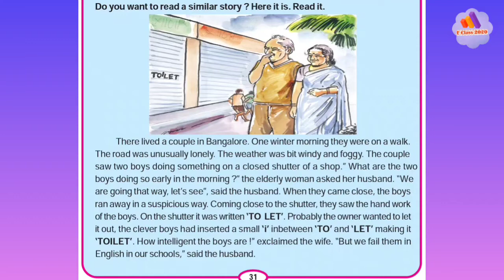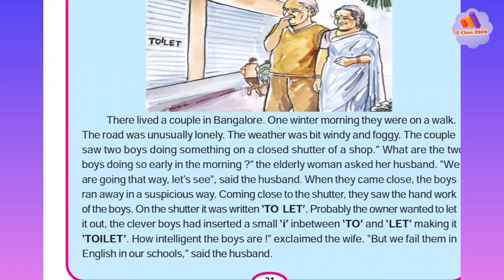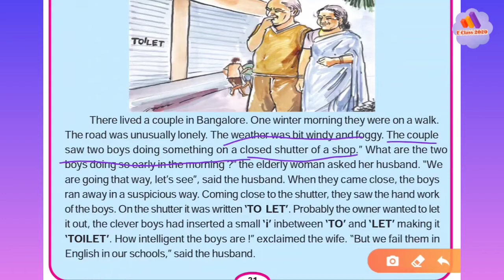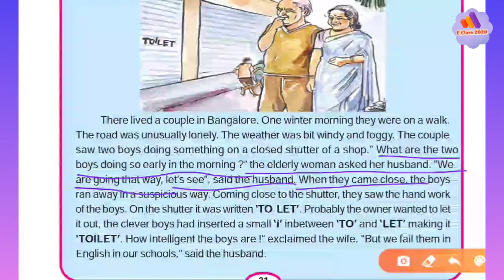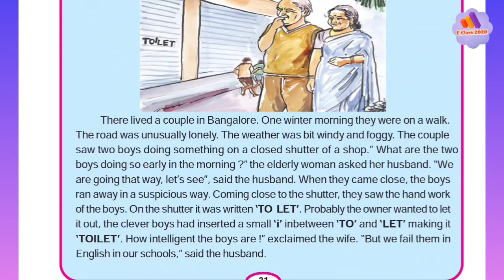THE GRASS HOPPER QUESTION ANSWER CLASS-5 ENGLISH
The Grasshopper | Difference Between TO LET and TOILET |  Odisha Primary School |E Class 2020 |
Discussion About the difference between TO LET and TOILET.
E Class 2020
Odisha Primary School